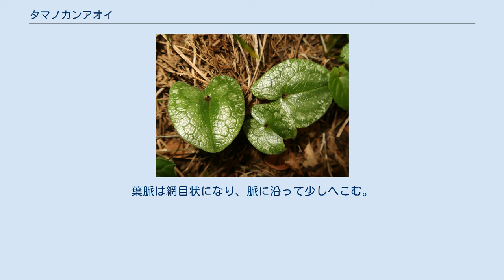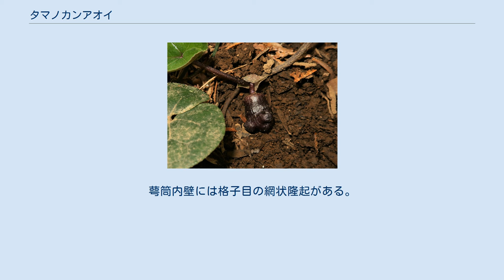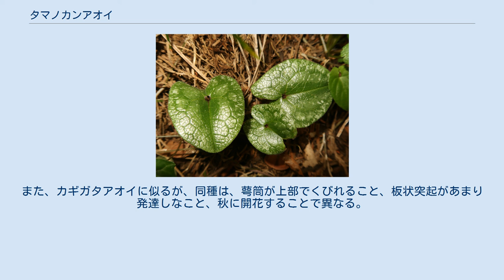タマノカンアオイ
タマノカンアオイ（多摩の寒葵、学名: Asarum tamaense）は、ウマノスズクサ科カンアオイ属の常緑の多年草。
 葉に長い葉柄があり、葉柄は褐色または暗紫色になる。
葉身は卵円形または広楕円形で、長さ5-13cmになり、先端は円形、基部は心形になる。
葉質は厚く、葉の表面は光沢があるが鈍く、深緑色になり、短毛が散生し、雲紋状の斑が入るものや斑がないこともある。
葉脈は網目状になり、脈に沿って少しへこむ。
裏面は無毛で淡色になる。
花の径は3-4cmになり、暗紫色で、葉柄の基部について下面の土に半ば埋もれて咲く。
萼筒は上部がやや開いた筒形で、長さ10-12.5mm、径14-15mmになる。
萼筒の入口は環状のつばがあり、その周囲に隆起したしわ状の白いひだがある。
萼筒内壁には格子目の網状隆起がある。
萼裂片は広三角状卵形で、長さ11(-21)mm、幅13(-23)mmになり、先は鈍く、表面は紫色または濃紫褐色になり短毛が密生し、縁は強く波打つ。
花柱は6個あって直立し、先端は逆長靴形で頂部に柱頭がある。
 同属のアマギカンアオイに似るが、本種は、葉柄が緑色でなくて、褐色または暗紫色になること、アマギカンアオイほど葉脈のくぼみが深くないことで異なる。
また、カギガタアオイに似るが、同種は、萼筒が上部でくびれること、板状突起があまり発達しなこと、秋に開花することで異なる。
 日本固有種。
本州の関東地方南西部の多摩川付近の多摩丘陵とその周辺に分布し、広葉樹林のやや湿った林床に生育する。
 和名タマノカンアオイは、「多摩の寒葵」の意で、産地の多摩丘陵に基づく。
 種小名（種形容語） tamaense は、「多摩産の」の意味。
 絶滅危惧II類 (VU)（環境省レッドリスト） （2017年、環境省）